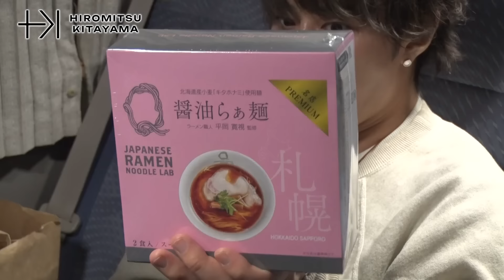#17【現在のTOBE内部とは】新オフィス初公開から１ヶ月！その変化に北山驚き！「壁が…」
あれから１ヶ月…。再びTOBEオフィス潜入！
現在のTOBEはどうなっているのか！？

さらに今回も突然「北山１０の質問」を開催！
北山が最近ハマっているものって？？

毎週　火曜・木曜　よる８時ごろ更新!!